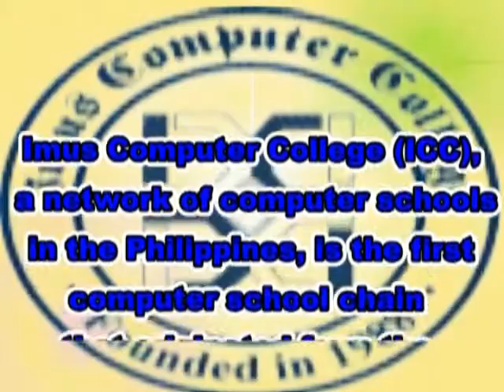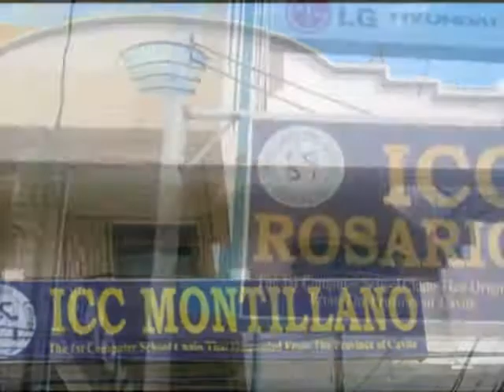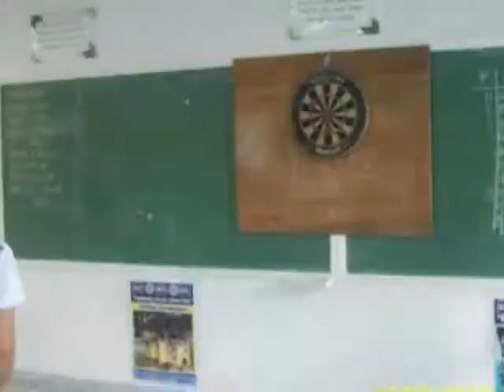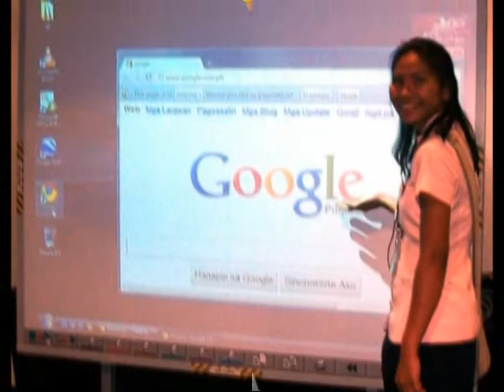icc silang movie presentation 2011